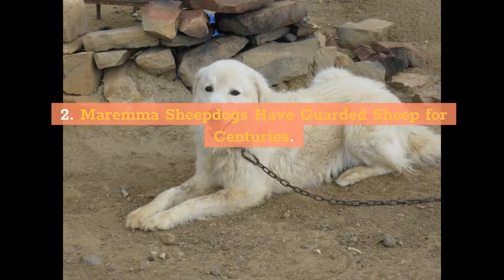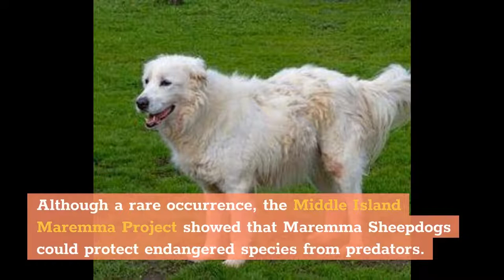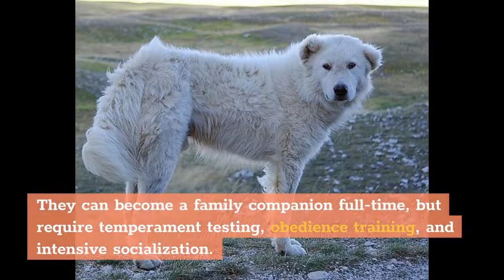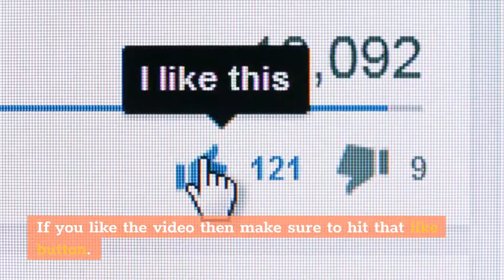Maremma Sheepdog: Dog Breed: 5 Amazing Facts You Must Know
Hi, In this video, we are talking about the top 5 amazing facts about the maremma sheepdog, an alert, loyal and determined dog breed.

Chapters of this video:

0:00 - Intro
0:16 - Fact 1
0:46 - Fact 2
1:08 - Fact 3
1:39 - Fact 4
2:13 - Fact 5